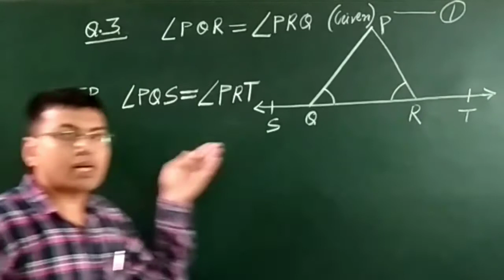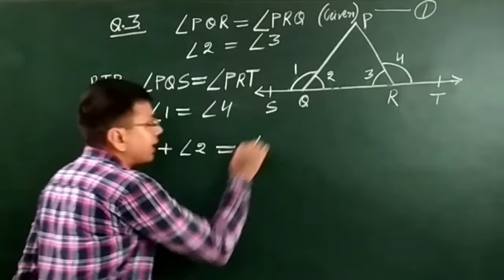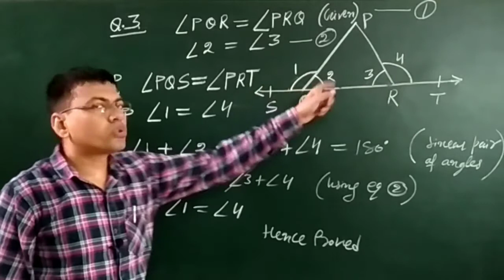Lec 4 || 9th|| Ex. 6.1 Q 3